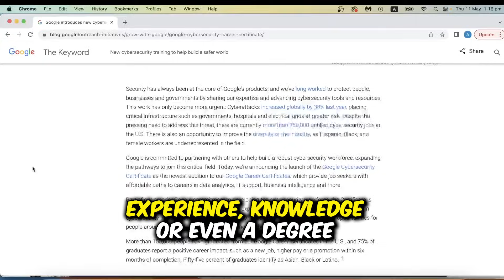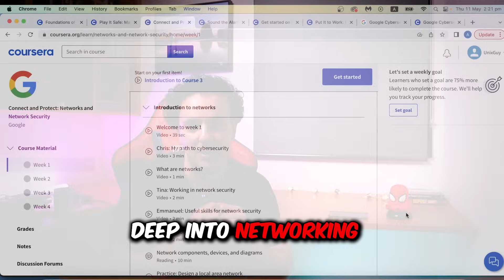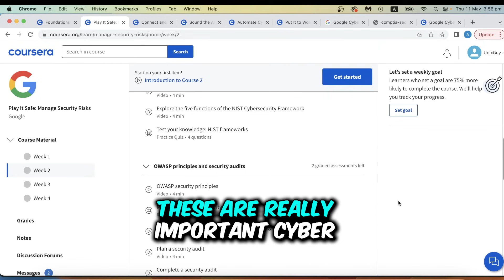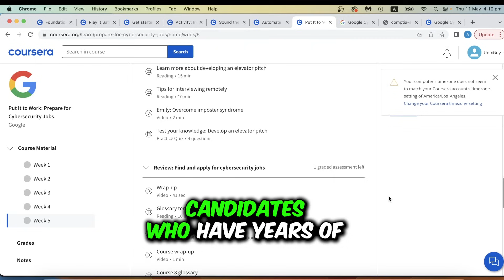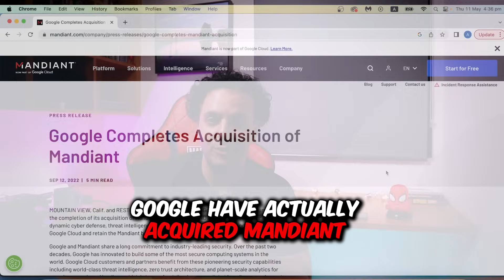The BEST beginner Cyber Security Certification | Review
TimeStamps:
00:34 Who's this course for?
00:53 Foundation
01:18 CompTIA Security+ Domains
01:20 Networking
02:30 Managing Security Risks
02:52 The practical Labs: Linux, SQL, and Python
03:30 Prepare for Cyber Security jobs
04:43 HR Filters and keywords
05:23 Why Google?
06:11 What to do after the certificate?